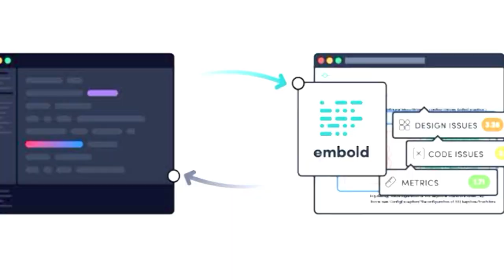Code Quality Tools ( Explained )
🔍 Code Quality Tools (Explained) | Enhance Your Development Process! 🔍

Struggling to maintain top-notch code quality? 🚀 Dive into our ultimate guide on Code Quality Tools and discover how these powerful tools can transform your coding practices! Whether you’re a developer, team lead, or just passionate about clean code, this video is for you!

🔹 In This Video:

Introduction to Code Quality Tools: What are they and why are they essential?
Top Tools Overview: Detailed look at the best tools for code quality – including static analysis, code linters, and more!
How They Work: Understand the functionality and benefits of each tool.
Real-World Applications: See how these tools are used in actual development workflows.
Tips for Choosing the Right Tools: How to select tools that fit your project's needs.
🌟 Why You Should Watch:

Comprehensive Guide: Clear explanations and practical insights.
Improve Your Code: Learn how to enhance code quality and avoid common pitfalls.
Boost Productivity: Find out how these tools can streamline your development process.
📈 Level Up Your Coding Skills: Perfect for developers of all levels who want to write better, cleaner code and improve their software development practices.

👇 Join the Discussion: Have a favorite code quality tool or a question about the ones we covered?